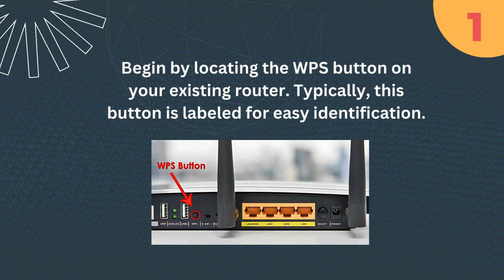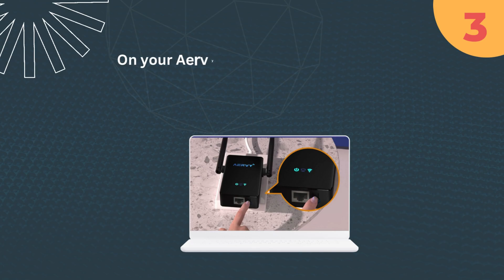Aervy WiFi Extender Setup via WPS button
Expand your WiFi coverage effortlessly with the Aervy WiFi Extender using the convenient WPS button setup method! Watch this step-by-step guide to learn how to easily connect and extend your network for seamless connectivity. Don't let dead zones slow you down - amplify your signal with Aervy today!